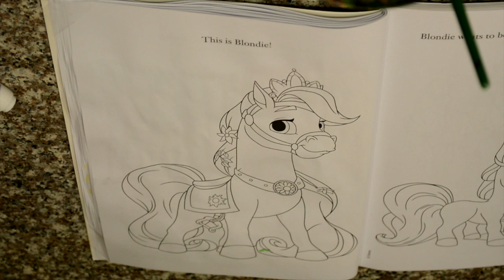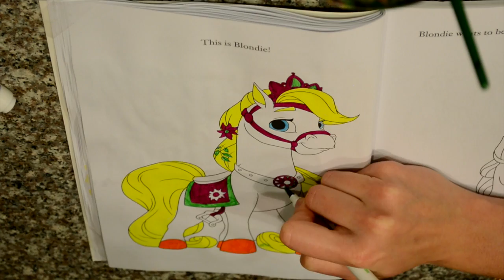БЛОНДИ, КОРОЛЕВСКИЙ ПИТОМЕЦ / BLONDIE, PALACE PET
Pets Palace. She has a sky-blue mane and tail, light brown eyes, and wears red jewelry.
Summer has long blonde hair (which is similar to Rapunzel's) that's braided and decorated with flowers like Rapunzel's hair. Also like Rapunzel, her eyes are green.